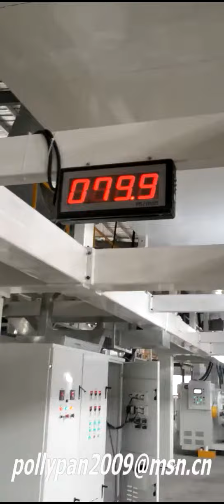Aluminium Foil Coating Machine Factory FM Polly wechat 0086 13925825327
•Slitting Machine for  KRAFT PAPER, PET, BOPP, Optical Film etc
•Paper Tube Machine Line and Paper Slitting And Rewinding Machine and so on